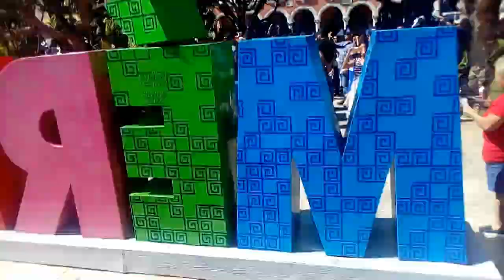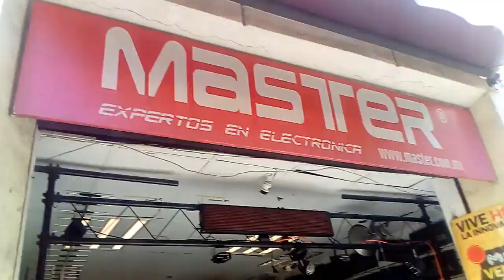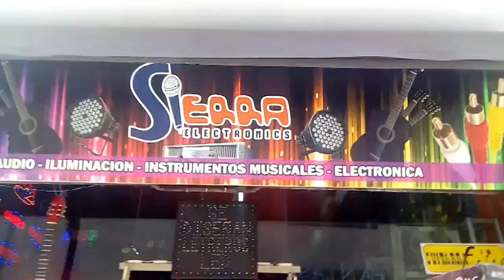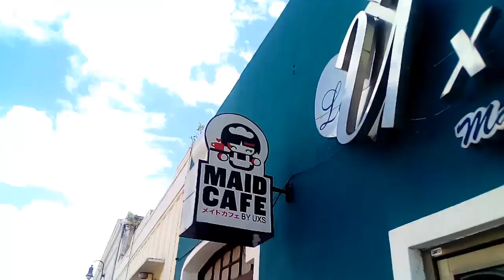VIDEO BLOG EN EL CENTRO DE YUCATÁN